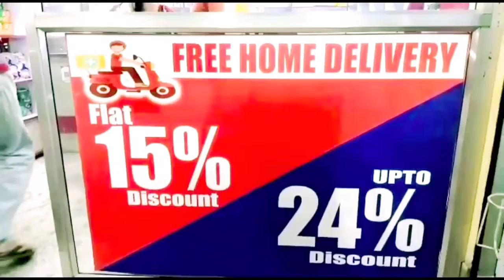বিজপুর জুড়ে চলছে প্রোমোটার রাজ, নিয়ম ভেঙে লুট করেছে কামাইবাজ !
Kanchrapara ও Halisahar জুড়ে চলছে Promoter রাজ ।।
কোথাও ডোবা ভরাট কোথাও পুকুর ভরাটের নাজির তো কোথাও বেআইনি বহুতল নির্মাণ । কিন্তু সর্বত্র দেখা যাচ্ছে প্রশাসন বা পৌরসভা একদম নীরব ভূমিকায় ।